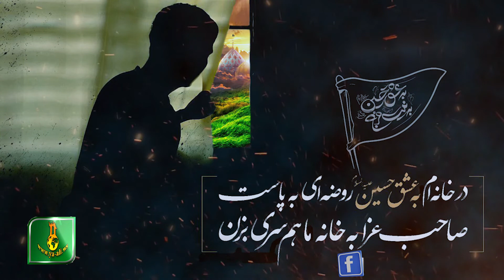Intizar munacati | 18 | Instagram: ya_ali.ws